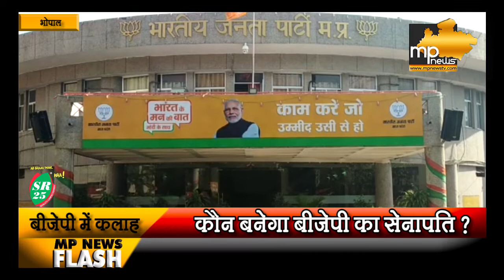BJP में घमासान, राकेश सिंह VS शिवराज सिंह चौहान ! MP News Bhopal